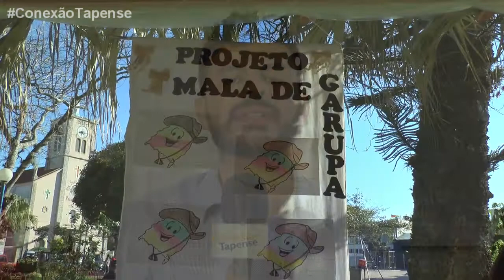CONEXÃO TAPENSE - Quais foram as principais notícias da semana e a projeção da semana que vem.